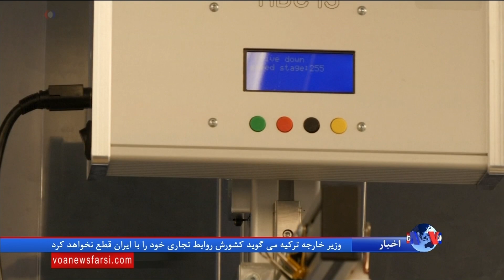پوشش جدیدی برای جلوگیری از عفونت های بعد از جراحی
پوشش ویژه ابزار های پزشکی و جراحی می تواند بیماران را در بیمارستان ها از ابتلا به عفونت های جدی مصون کند. ترکیبی از چند پلیمر که ابزار پزشکی با آنها پوشش داده شده اند در بریتانیا تحت آزمایش بالینی قرار می گیرد.